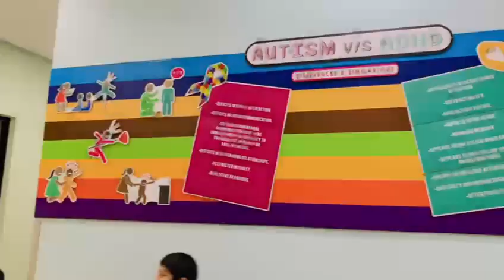Students of classes 7 and 8 from DSSNK visited